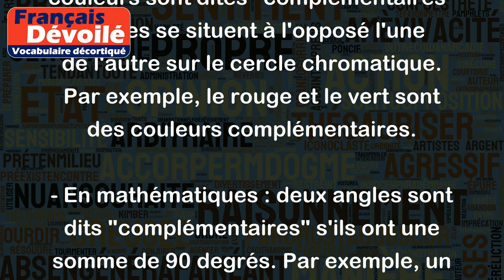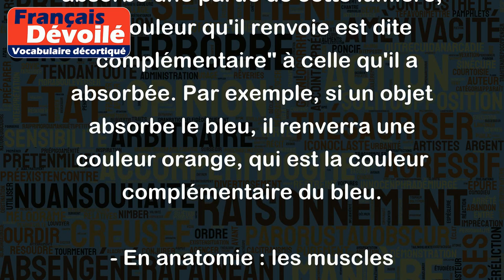Complémentaire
Le mot "complémentaire" a plusieurs significations en fonction du contexte dans lequel il est utilisé. Voici quelques exemples :
- Dans le domaine des couleurs : deux couleurs sont dites "complémentaires" si elles se situent à l'opposé l'une de l'autre sur le cercle chromatique. Par exemple, le rouge et le vert sont des couleurs complémentaires.
- En mathématiques : deux angles sont dits "complémentaires" s'ils ont une somme de 90 degrés. Par exemple, un angle de 30 degrés et un angle de 60 degrés sont complémentaires.
- En finance : un "complémentaire" est un produit financier qui vient en complément d'un autre produit financier, généralement pour diversifier les risques. Par exemple, un investisseur peut acheter des actions d'une entreprise et également souscrire à une assurance vie pour diversifier son portefeuille.
- En physique : la lumière blanche est composée de toutes les couleurs du spectre visible. Lorsqu'un objet absorbe une partie de cette lumière, la couleur qu'il renvoie est dite "complémentaire" à celle qu'il a absorbée. Par exemple, si un objet absorbe le bleu, il renverra une couleur orange, qui est la couleur complémentaire du bleu.
- En anatomie : les muscles "complémentaires" sont des muscles qui ont une action opposée sur un même os ou une même articulation. Par exemple, le biceps et le triceps sont des muscles complémentaires car l'un permet de fléchir le bras et l'autre de l'étendre.
Dans chaque contexte, le mot "complémentaire" est utilisé pour indiquer une relation de complémentarité, d'opposition ou de complément.